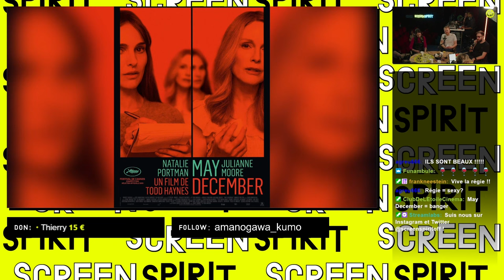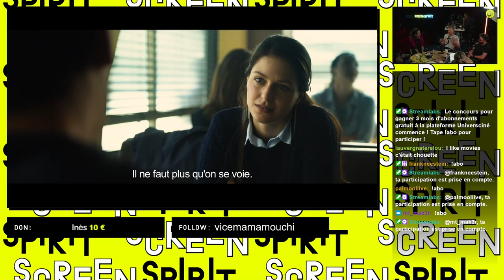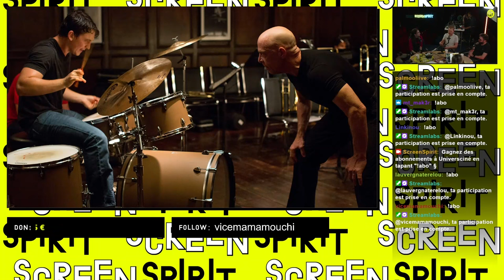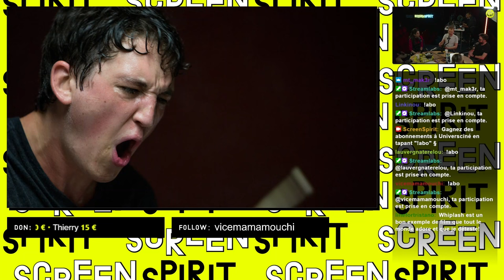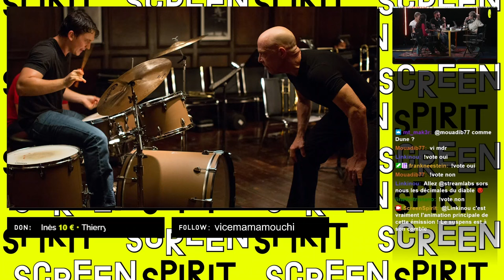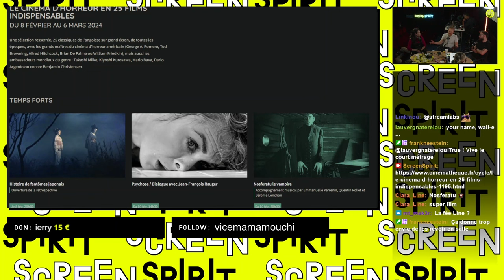SCREEN SPIRIT #5 : Musique et ciné ! Avec @Syneah, @Maxildan, @ChroniquesDeVesper et Julien Dupuy !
L'émission ciné sur Twitch, tournée en salle et en public 📽🖥 En direct du Club de l'étoile cinéma, à Paris. Présentée par Marie Palot (@Syneah) en compagnie des chroniqueurs Julien Dupuy et @ChroniquesDeVesperqui rejoint l'équipe pour sa première participation ! Et cerise sur le gâteau, le streamer @Maxildanet le monteur Yorgos Lamprinos nous font le plaisir de leur présence !

Au programme, les sorties et actus ciné, un focus sur le film Le Successeur de Xavier Legrand (Jusqu'à la garde) en présence du monteur césarisé Yorgos Lamprinos, un flashback sur Whiplash proposé par  Maxildan, le film Universciné du mois de février, un OFNI sur La couleur pourpre et le retour des comédies musicales en force !